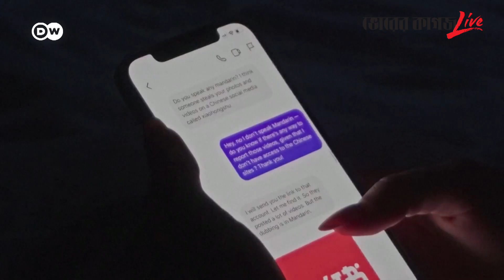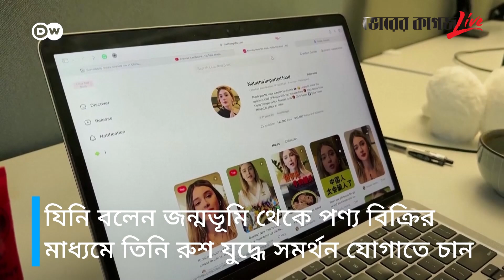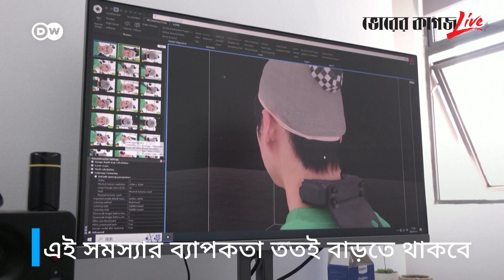ডিপফেক ভিডিও শনাক্ত করা আরও কঠিন হচ্ছে, নেপথ্যে কী | Deepfake Video | Bhorer Kagoj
ডিপফেক ভিডিও শনাক্ত করা আরও কঠিন হচ্ছে, নেপথ্যে কী